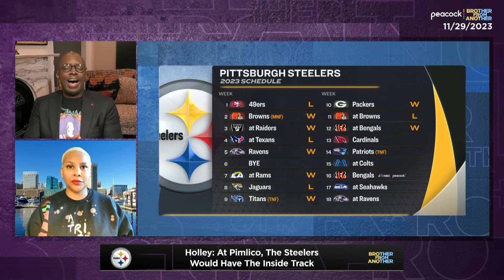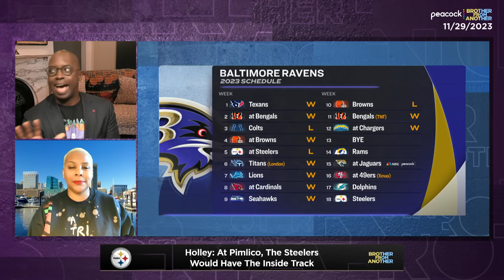Will Pittsburgh Steelers or Baltimore Ravens win the AFC North? | Brother From Another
Michael Holley and Reeta Hubbard debate whether the Baltimore Ravens or Pittsburgh Steelers will win the AFC North, a division that's become effectively a two-team race through Week 12.